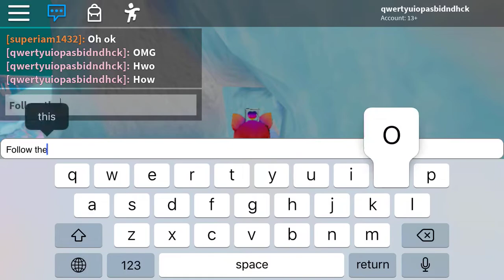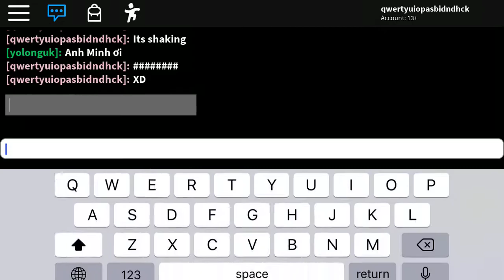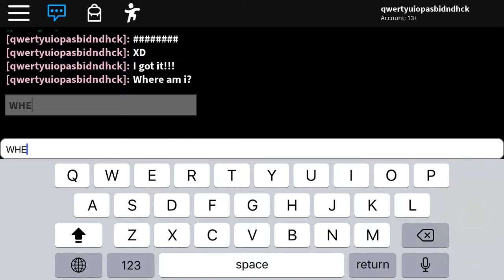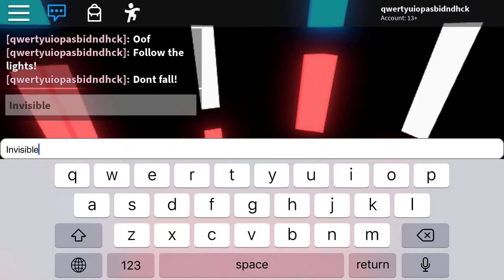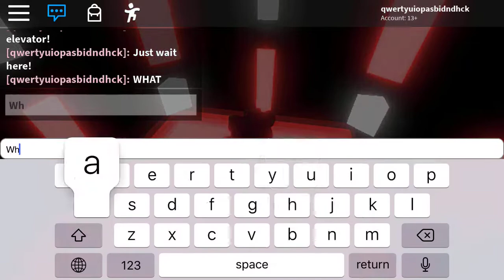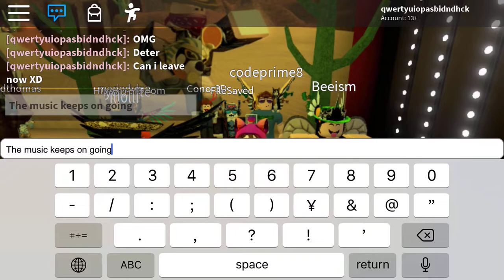HOW TO GET THE NEW TIMEMACHINE EGG EGG HUNT 2020